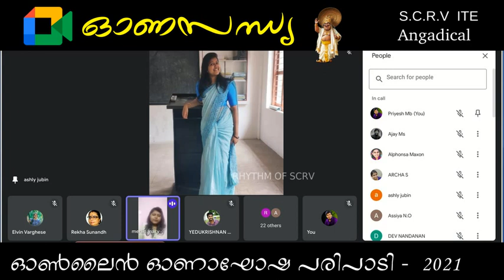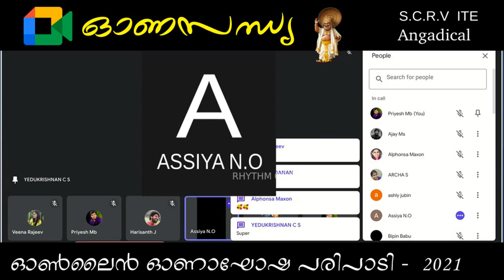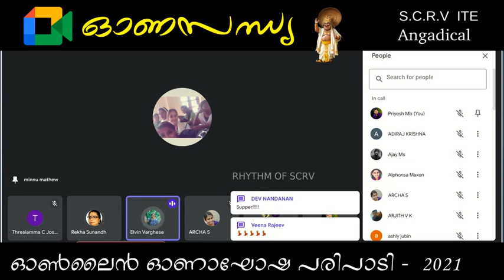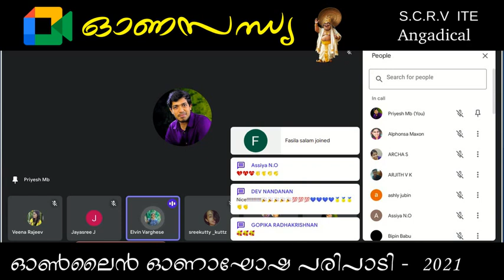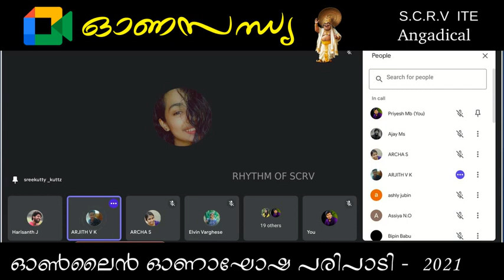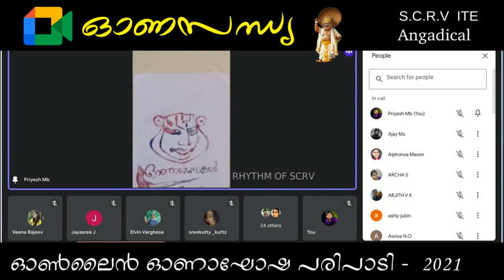ഓണ സന്ധ്യ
ഓൺലൈൻ ഓണാഘോഷ പരിപാടി.